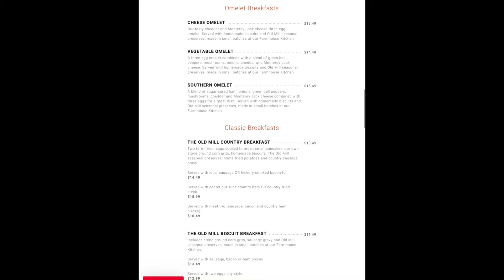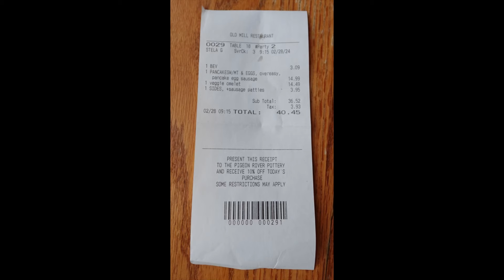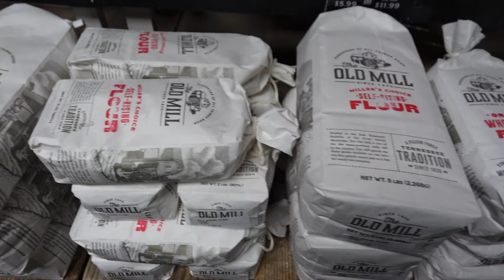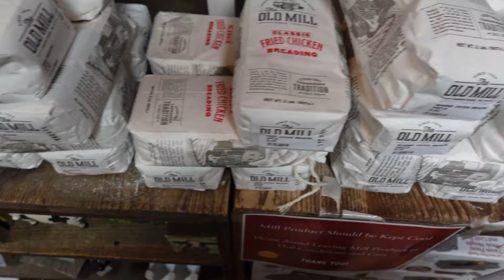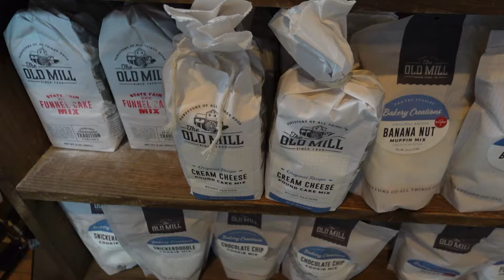The Old Mill for Breakfast! 🍳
Today we decide to give The Old Mill a try for breakfast and you’ll never guess how many people are there today…… come along and join us for another one of Rich and Jen‘s Adventures!